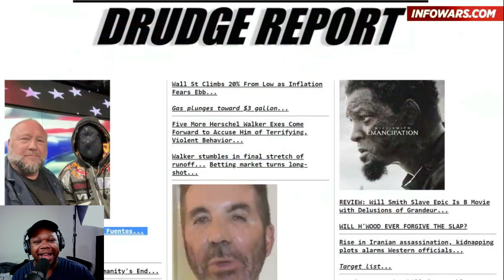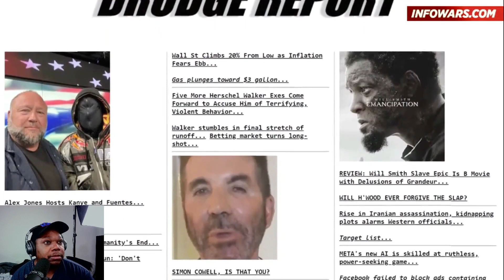Kanye Will NEVER Recover From This | Ye on Alex Jones